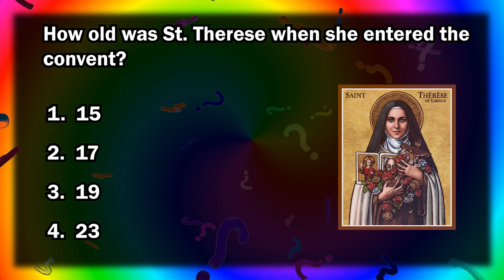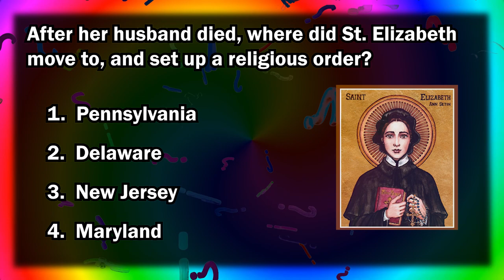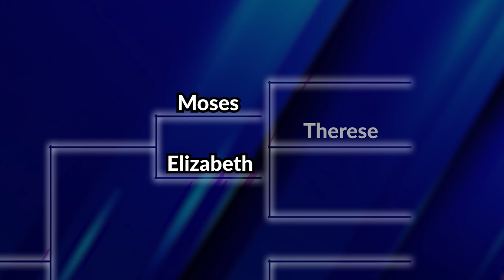Episode 6 - Valentine vs Rita vs Margaret Mary Alacoque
Not registered but want to participate? Check out the Saint Madness website!